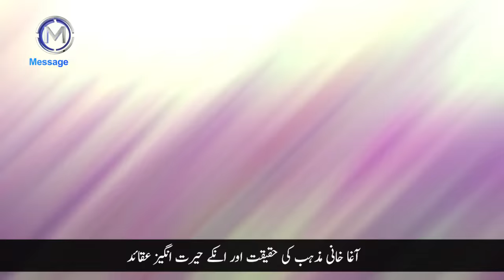Agha Khani Mazhab ki Haqeeqat! Who are Aga Khani ? Reality of Aga Khan Religion? آغاخانی مذہب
آغا خانی مذہب کی حقیقت اور انکے حیرت انگیز عقائد !
تحریر و تحقیق : عبدالمتین - پیشکش : میسج ٹی وی